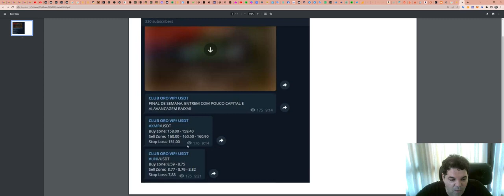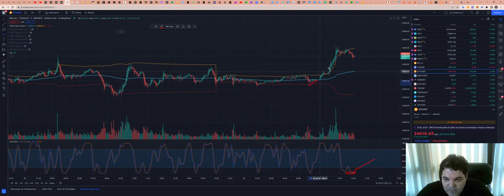Como funciona a SALA de SINAIS - Aqui explicamos TUDO!!!